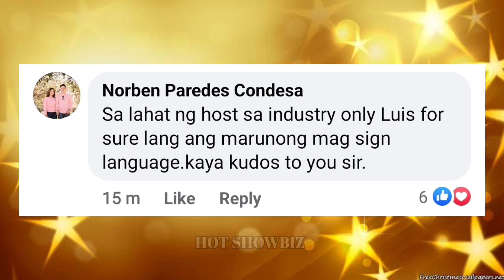PUBLIKO NAGULAT sa GINAWA ni Luis Manzano sa ISANG CONTESTANT sa IT'S YOUR LUCKY DAY!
Luis Manzano nag sign language sa isang contestant na hind nakakapag salita. Maraming netizens ang natuwa sa Ginawa ni Luis Manzano may kapansanan na ito. luis manzano sign language